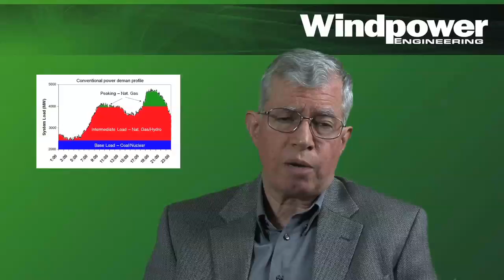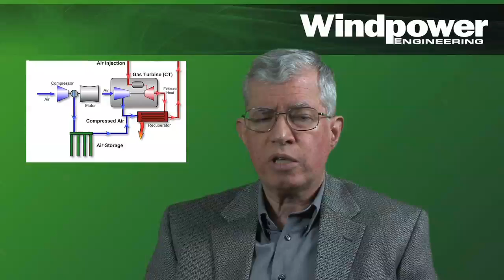Storage Solutions for Wind Energy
Windpower Engineering editor, Paul Dvorak, discusses three mediums for wind energy storage; compressed air, flywheels, and large batteries. View here to learn more.